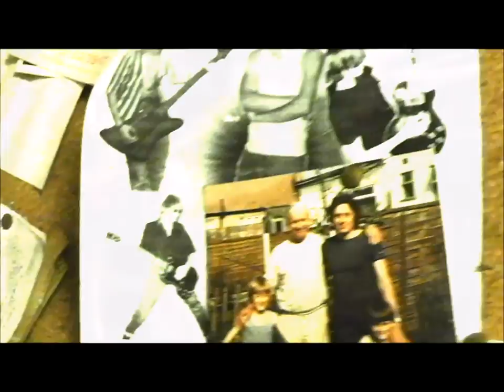Simon Rayner - The World & You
Music video by Simon Rayner performing The World & You. (C) 2016

All Original Music Written by Simon Rayner

Available to download of the Album Yet to be discovered